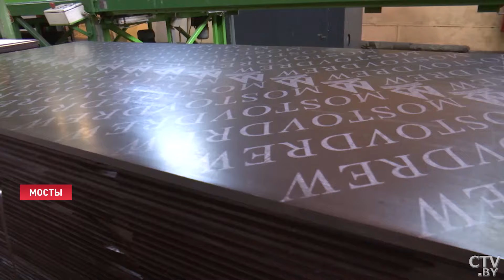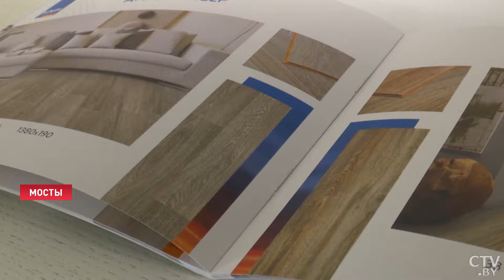УНИКАЛЬНОЕ ПРЕДПРИЯТИЕ в Беларуси! Почему санкции Запада – не помеха?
На предприятиях «Беллесбумпрома» планируется очередной инвестиционный цикл. Это позволит диверсифицировать товарные группы и улучшить экспорт. Такую задачу перед новым председателем концерна поставил глава государства. Кроме этого, несмотря на санкции, важно остаться на рынке Европы. Пока же деревообрабатывающие предприятия Беларуси активно осваивают другие рынки. Куда поставляются белорусская фанера, плиты МДФ и пиломатериалы, расскажет Алёна Жиборт.